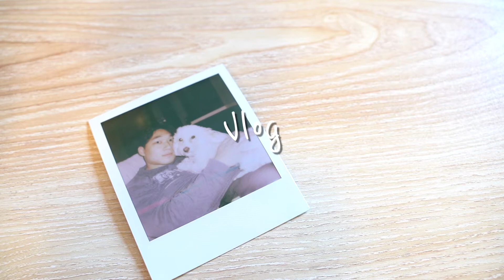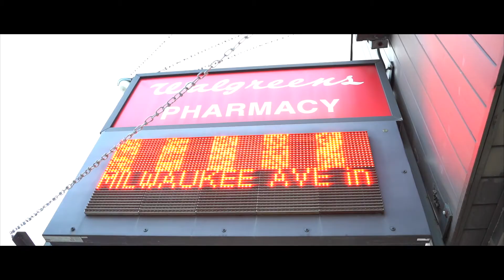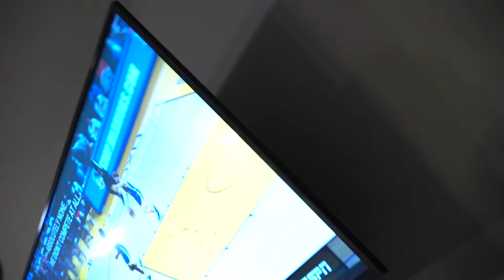THE GOLDEN STATE WARRIORS LOST US $600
Smh... WE coulda won $600 and i was gonna get 50...

Nickeil Alexander-Walker that was a TERRIBLE possession..